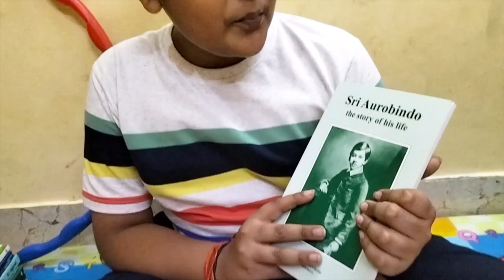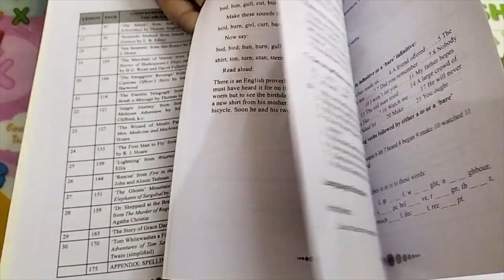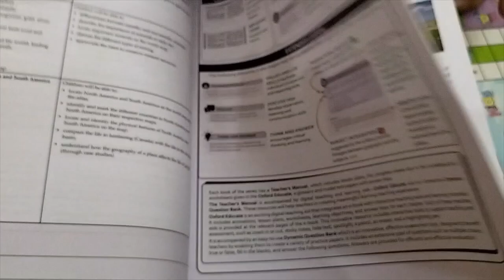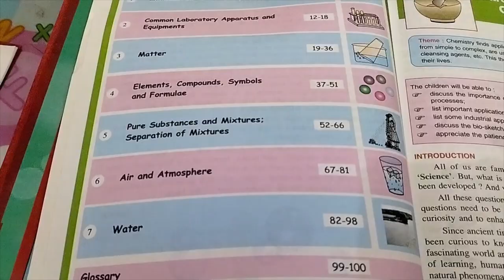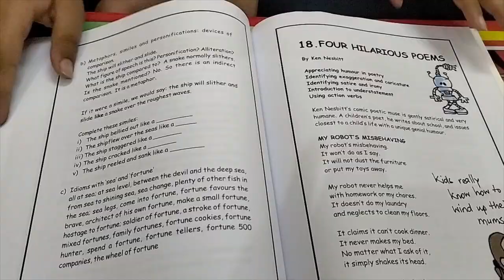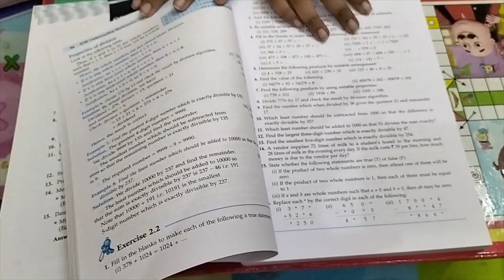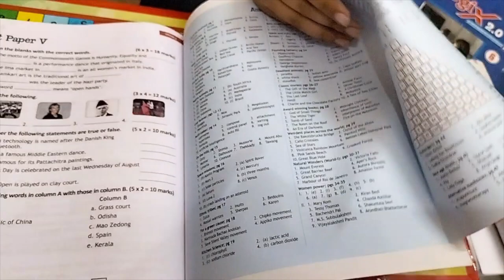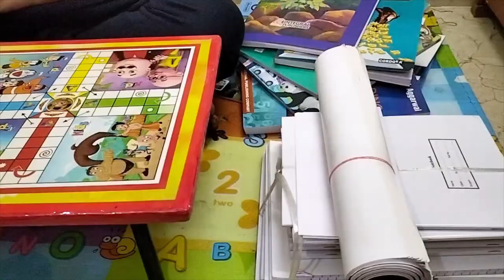class 6 books 2024 | 6th class syllabus | 6 class ICSE board all books | Grade 6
6thclass2024 #2024 latest books
icse board class 6 books
class 6 2024 all book
6th class 2024
6th class books
sixth class books
sixth class syllabus
sixth class icse board
sixth class cbse board
class 6 books
grade 6 books
latest syllabus of class 6
class 6 syllabus
books of class 6th
class 6 book list
ansh animesh
best kids channel